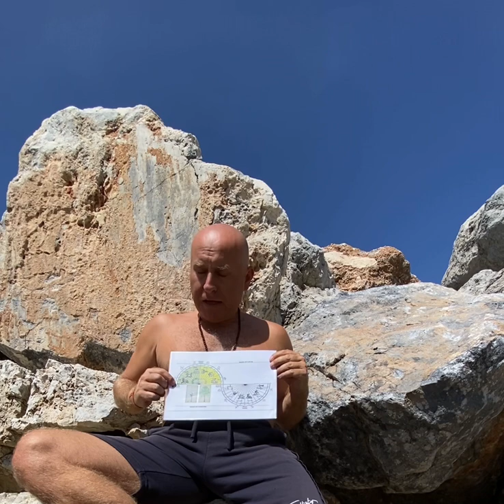Sun ☀️ cycle 🔁 by Tom Ji Yoga 🧘